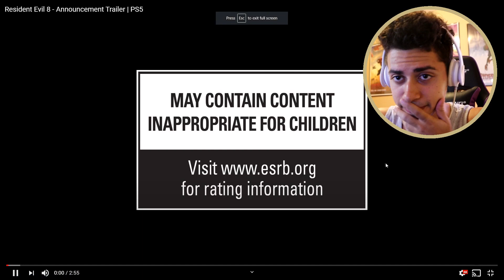CHRIS GOT ME MESSED UP!!! | Resident Evil 8 - Announcement Trailer REACTION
BROOOOO THIS GAME IS GONNA BE HEAT, BUT GOLLY WHY YOU HAD TO DO THIS TO US

Lee’s Xbox GT: Lee The Sage

Thumbnail Artist (wifey)- @Bonnniebunnnie

Artist - @kaede_draws

Resident evil 8 announcement trailer

Resident evil 8 announcement trailer reaction

Resident evil 8 trailer reaction

Resident evil 8 reveal

Resident evil 8 reveal reaction

Resident evil 8 reveal trailer

Resident evil 8 reveal trailer reaction

Resident evil 8 reaction

Re8 announcement trailer

Re8 announcement trailer reaction

Re8 trailer reaction

Re8 trailer

Re8 reveal

Re8 reveal reaction

Re8 reveal trailer

Re8 reveal trailer reaction

Re8

 Re8 reaction

Resident evil village announcement trailer

Resident evil village announcement trailer reaction

Resident evil village trailer reaction

Resident evil village trailer

Resident evil village reveal

Resident evil village reveal reaction

Resident evil village reveal trailer

Resident evil village reveal trailer reaction

Resident evil village reaction